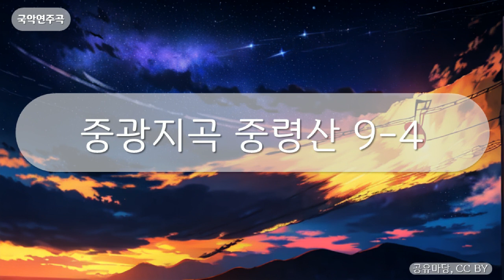국악연주곡 - 중광지곡 중령산 9-4